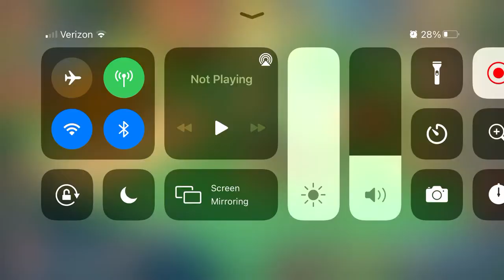Clover cookie plays a beautiful song. Bravo, bravo. (Cookie Run: Kingdom)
I did a clover cookie meets Venti the bard.